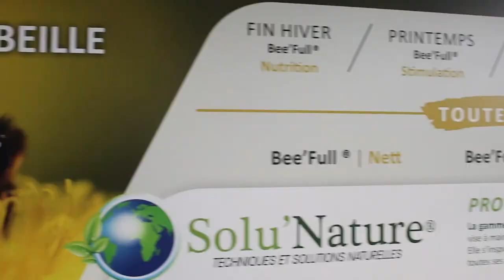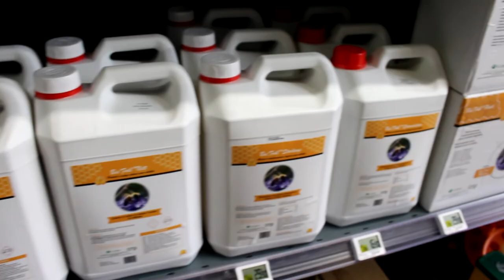Solu'Nature et Bricomarché Le Cendre, un partenariat pour défendre les Abeilles et la biodiversité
Retrouvez tous les produits "Bee'Full" (produits naturels et sans pesticides développés par Solu'Nature) dans le magasin Bricomarché Le Cendre.
⇩⇩⇩ Pour en savoir plus, déroulez ci-dessous ⇩⇩⇩

🌍 Pourquoi SOLU'NATURE ?

Spécialisée dans le développement et la mise en marché de solutions naturelles alternatives aux traitements phyto-pesticides et antibiotiques, la société Solu’Nature est installée sur le Biopôle Clermont-Limagne (Auvergne) et est partenaire du pôle compétitivité Céréales Vallée.

Des solutions innovantes !
Solu’nature apporte des solutions de traitements naturels dans les domaines de l’arboriculture et du jardinage, de l’apiculture ou encore de la santé animale.

L’entreprise s’attache à proposer des solutions alternatives aux traitements conventionnels permettant un recours raisonné aux traitements antibiotiques, pesticides et engrais de synthèse.

Equilibrer la flore intestinale pour une meilleure immunité !
La gamme Défi’Flor ® de Solu’Nature est un complément alimentaire élaboré grâce à une co-culture de micro-organismes permettant entre autre, de fermenter partiellement des sucres,  améliorant ainsi l’apport nutritif.

En équilibrant la flore intestinale cet aliment renforce l’immunité naturelle de toutes les espèces animales et permet de diminuer le recours aux antibiotiques à moindre coût et en toute sécurité.

Les produits Solu’Nature sont élaborés dans le respect de la méthode PEEPS® (Protocole pour des Elevages de Précision symbiotiques et Sécurisé) et en collaboration avec la société NéobioSys, spécialisée en génie fermentaire.

Retrouvez également les produits Solu’Nature pour l’hygiène des bâtiments d’élevage,  nourrissement et protection des abeilles, fertilisation et protection des végétaux.

🙋‍♂️ Qui est Yvon DARIGNAC ?

De formation supérieure en techniques agricoles et gestion des entreprises, mon parcours professionnel s’est nourri de riches expériences, du développement d’agro-carburants au développement de produits agricoles à base de chaux. J’ai pu mesurer pleinement l’importance d’appréhender différemment la santé et l’hygiène en agriculture.

Ma volonté aujourd’hui est d’apporter des solutions techniques alternatives aux producteurs, tout en répondant à la demande sociétale de produits plus naturels.

C'est pourquoi j'ai fondé SOLU'NATURE en 2016 !

👩‍🔬 NOS PRODUITS

🆒 COMMENT NOUS SUIVRE ?